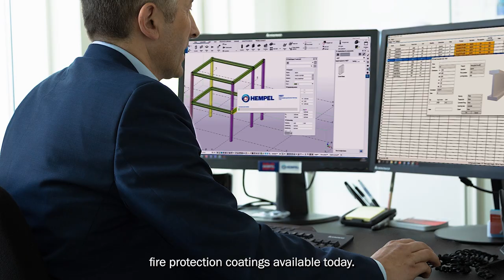We’re anything but passive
Discover how our passion, energy, and expertise delivers value that goes far beyond our Passive Fire Protection products.